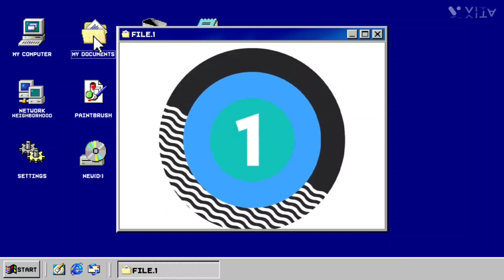Silent Partner - Space Walk (Premiere Countdown) (VITA) WINDOWS 2 EFFECT